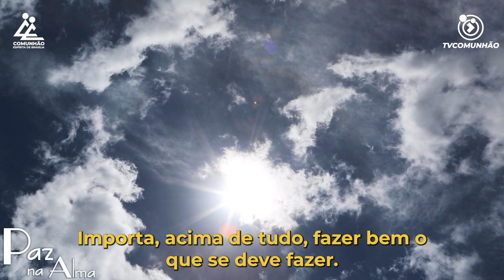Paz na Alma | TAREFAS